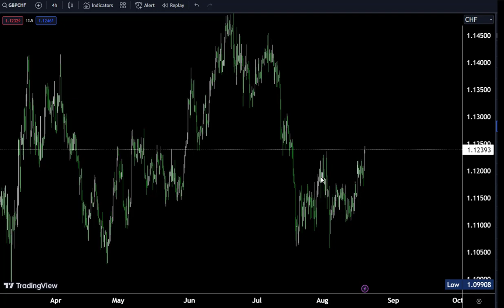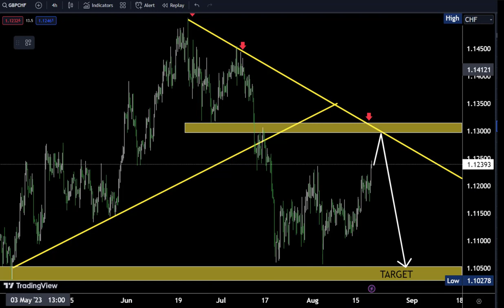GBPCHF TRADING STRATEGY : Technical and Order Flow Analysis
Hello Traders
In This Video gbpchf HOURLY Forex Forecast   By World of Forex
today gbpchf Analysis 👆
🟢This Video includes_  (gbpchf market update)
🟢What is The Next Opportunity on gbpchf Market